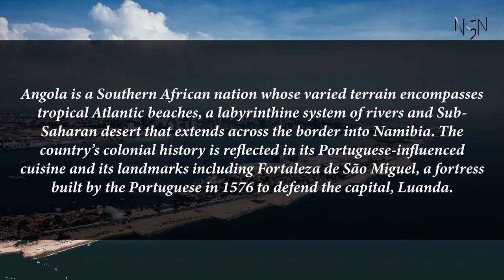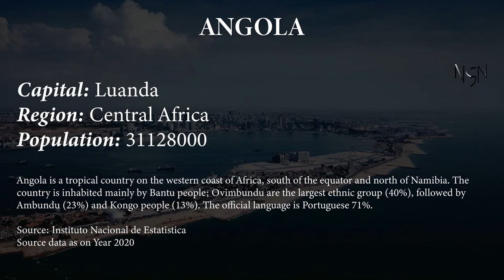Capital, region, flag, population and other details of Angola (#47 World’s Most Populous Country)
Angola is a Southern African nation whose varied terrain encompasses tropical Atlantic beaches, a labyrinthine system of rivers and Sub-Saharan desert that extends across the border into Namibia. The country's colonial history is reflected in its Portuguese-influenced cuisine and its landmarks including Fortaleza de São Miguel, a fortress built by the Portuguese in 1576 to defend the capital, Luanda.

Capital, region, flag, population and other details of Angola (#47 World’s Most Populous Country) with Audio Description

Angola

Capital: Luanda
Region: Central Africa
Population: 31128000
Angola is a tropical country on the western coast of Africa, south of the equator and north of Namibia. The country is inhabited mainly by Bantu people; Ovimbundu are the largest ethnic group (40%), followed by Ambundu (23%) and Kongo people (13%). The official language is Portuguese 71%.

Source: Instituto Nacional de Estatistica